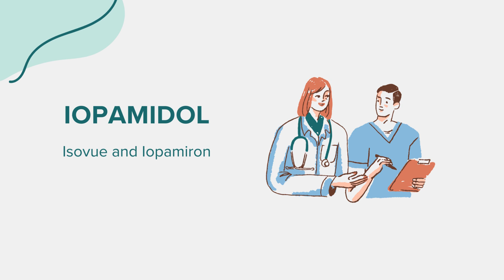Iopamidol (Isovue and Iopamiron) - Drug Rx Information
General information regarding Iopamidol (Isovue and Iopamiron). Content created leveraging AI with the goal of bridging access across communities. Please flag any suggestions or errors in the comment section. Thank you!